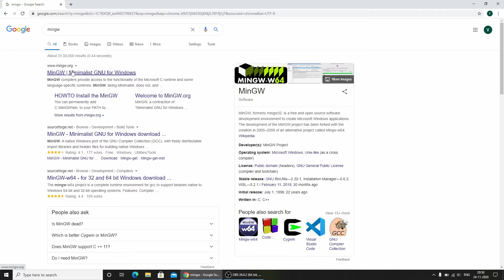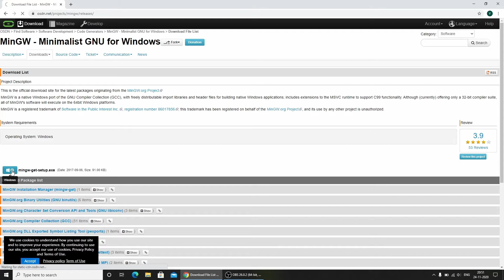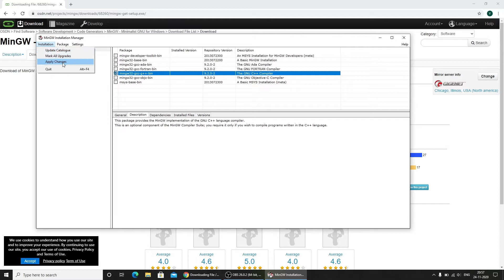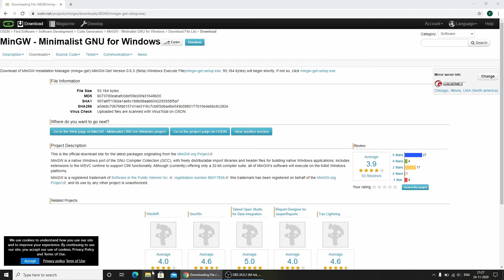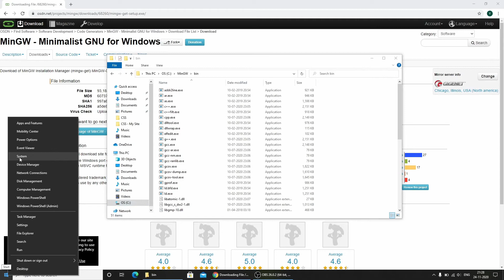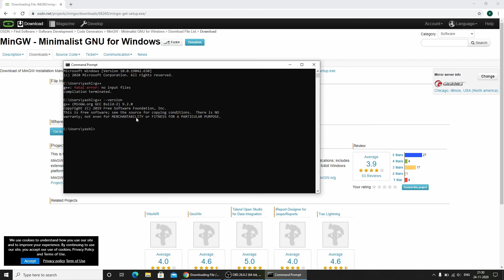How to install GCC G++ compiler in windows 10 | Easily explained in Hindi